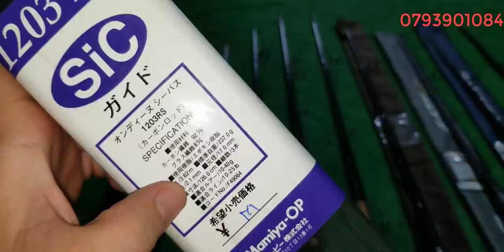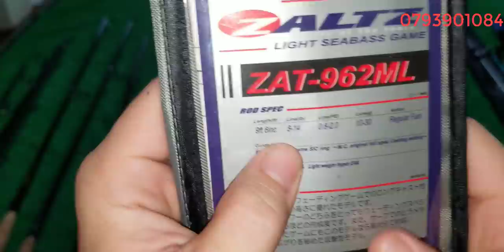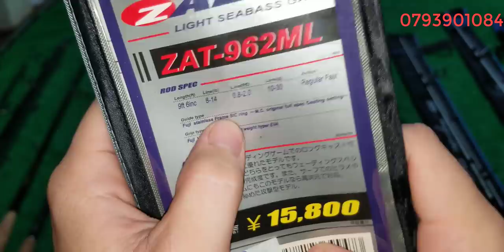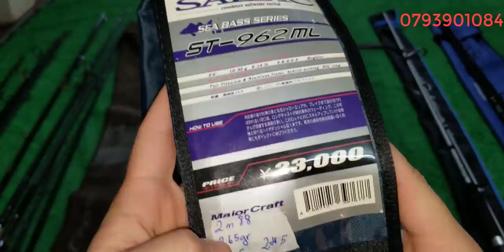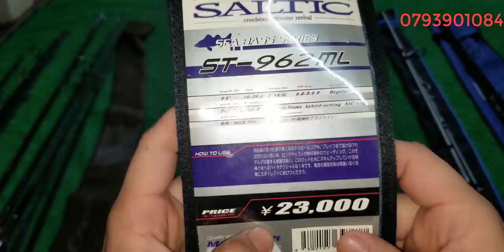Tập 156: Cần câu lure, lure ghềnh, lure biển Nhật Bản (06/7/2021)